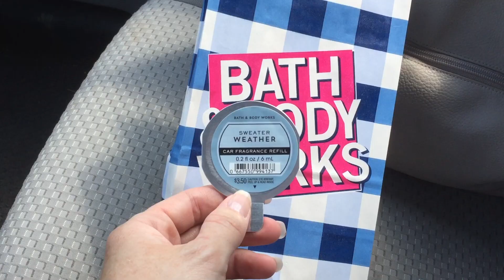I Went on a Shopping Spree | Money Monday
I actually went on a shopping spree!! I know it sounds crazy, but there were some things I needed and had some "free" money to spend in the way of gift cards. But it was also nice to get out and do a little extra for once.

Things I Recommend:
**Capital One 360 Checking and Savings accounts (open a great interest bearing, fee-free account and get an extra $25, and I get an extra $20!)
**Achievement App (I get an extra 250 points, but this is only for the next couple of weeks)
**HP Instant Ink (We both get one free month of ink with this code!)
**Branded Surveys (I spend a few minutes each week doing polls or taking surveys for a few extra bucks)

*All opinions are my own. I am not being compensated for anything I recommend unless otherwise stated.